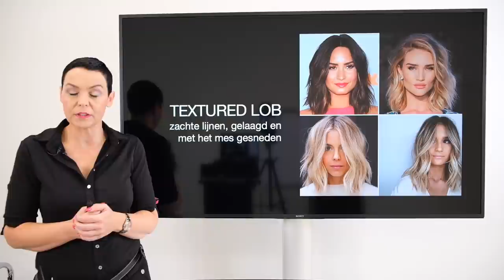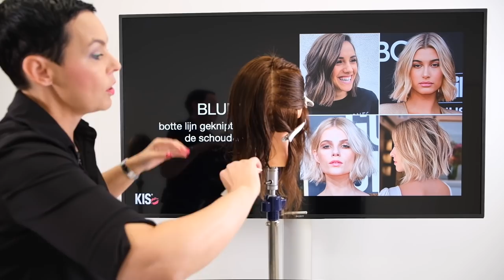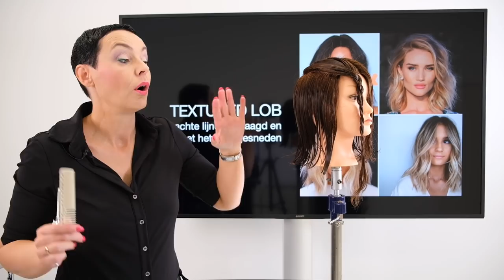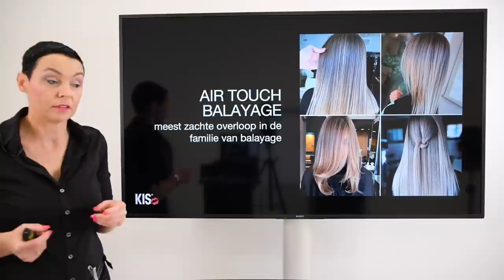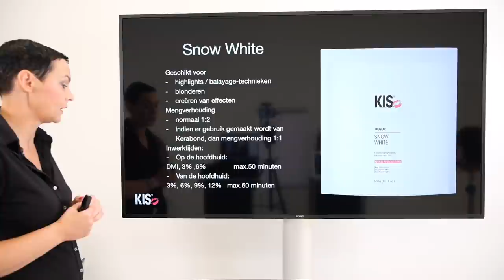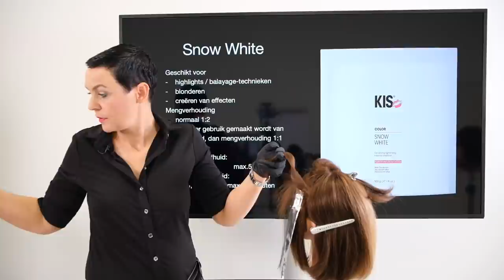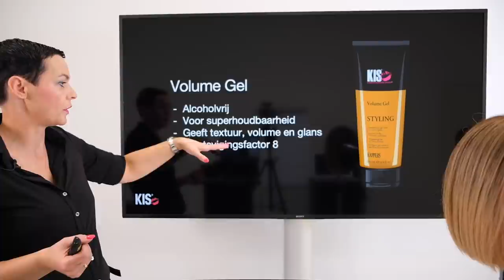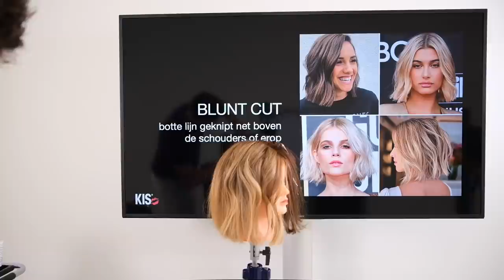webinar trends 2020, knippen kleuren en stylen volgens de laatste trends by Natasja Keijzer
in dit webinar leg ik de trends uit voor het komende seizoen, blunt cut , textured lob en bijbehorende balayage techniek laat ik jullie zien op een dollhead. step by step neem ik jullie mee in deze technieken.